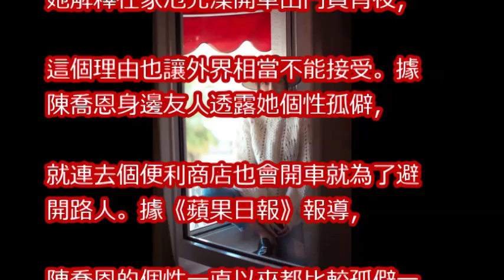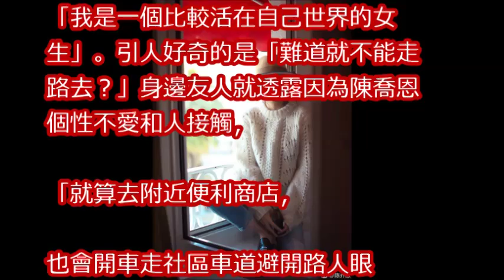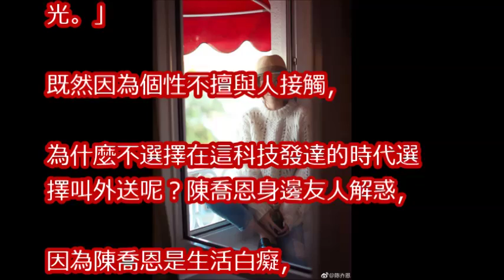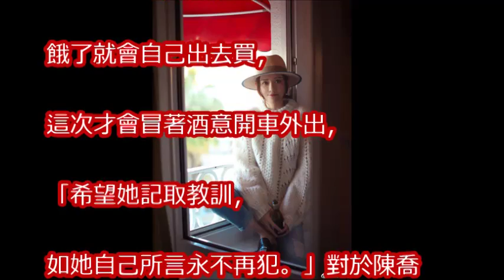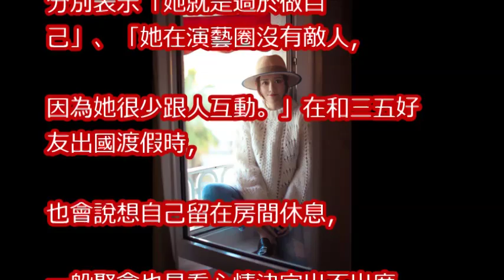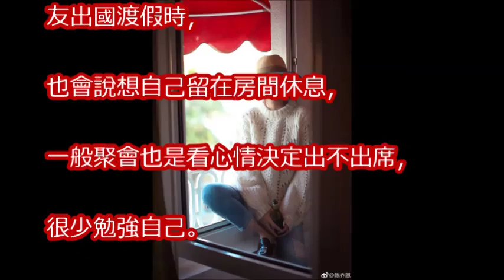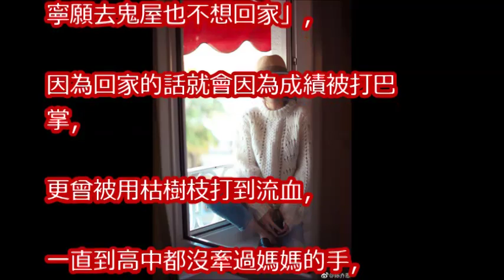陳喬恩孤僻做自己「去超商也開車」 友人：生活白癡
怕影響代言收入陳喬恩微博道歉　挨轟台灣酒駕向大陸粉絲道歉沒邏輯啊？！│特報主播張弦│【娛樂爆米花】20180105│三立新聞台

實測打臉陳喬恩...1瓶啤酒就0.67不可能　10萬元交保宅神轟「她1小時就賺到保金」│陳斐娟主持│【54新觀點完整版】20180104│三立新聞台